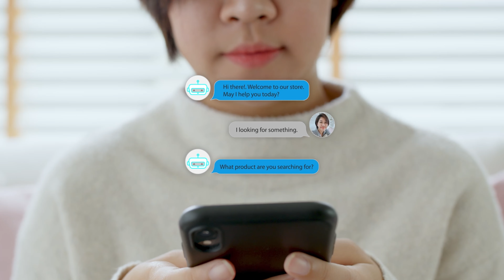The Best Niche For Your AI Automation Agency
The Fastest Way To Grow A 6-Figure AI Agency 💸 🤖
By Multi-Award Winning Entrepreneur, Connor Walsh

Are you an entrepreneur looking to launch your own AI Automation Agency? 🚀🤝 In this video, we delve into the framework that will guide you in identifying the most lucrative niches for your agency. It's time to narrow down your focus not only to a specific industry but also to a specific deliverable! 🎯

Join us as we share invaluable insights and tips to help you navigate the world of AI automation. By the end of this video, you'll even have a head start with some concrete examples of niche and deliverable combinations you can dive into right away! 💡

🌐 To learn more about The AI Mentors and our comprehensive program for launching your own AI consultancy or advisory company, visit our

Ready to take the leap and shape the future with AI automation?